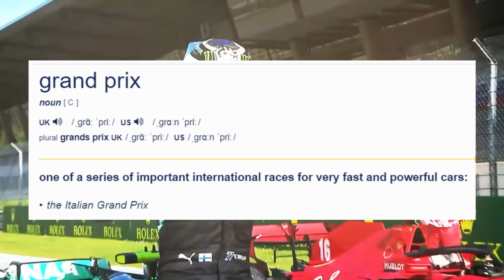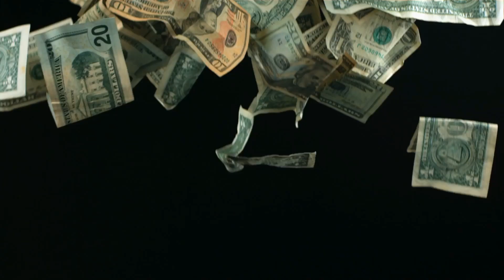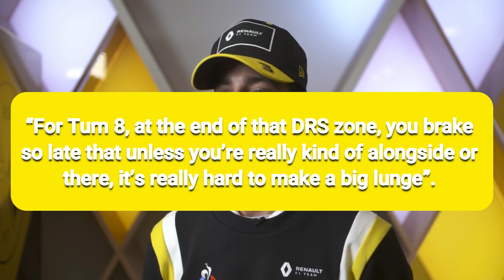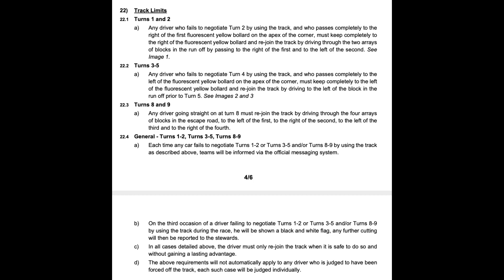Why Paul Ricard Is One Of The WORST F1 Tracks For Entertainment?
Formula 1 starts the first triple header of the season at the Paul Ricard Circuit for the French Grand Prix. Over the past couple of years, fans have complained about the races there being boring. In this video, I delve into why this is the case.